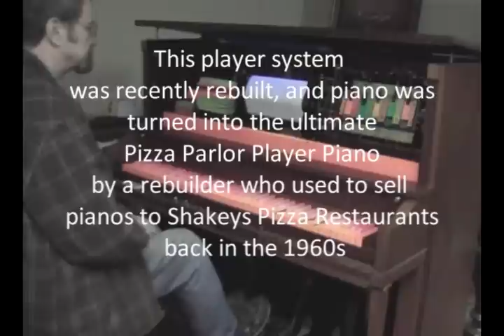Pizza Parlor Player Piano "Put Another Nickel In"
This is a favorite pizza parlor song,  Put Another Nickel In--Music, Music, Music

The player piano was the MP3 player or karaoke machine of its day (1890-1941) In every pizza party people stand around the piano singing the words found on the rolls as the music plays. Loads of fun.

In this video you can sing along if you know the words as I am not close enough to see the words on the roll. See some of our other sing along karaoke roll videos. The player piano is the life of EVERY party.

If you want your own player piano check out Piano World Enterprises at the link above. We try to keep a few players ready for purchase at all times.